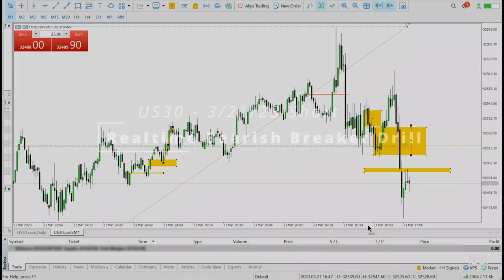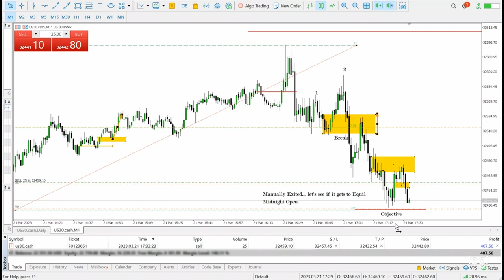US30 Breaker Drill - 03-21-2023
The Power of ICT Breakers - Short Drill

Music from Uppbeat (free for Creators!)